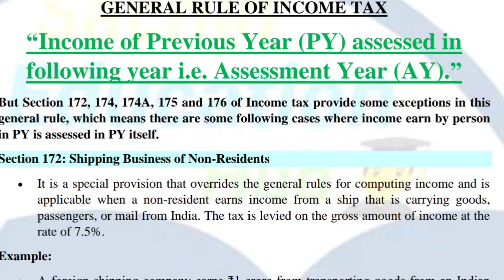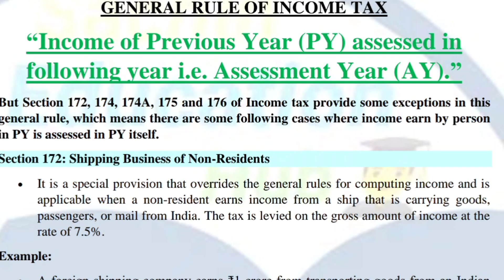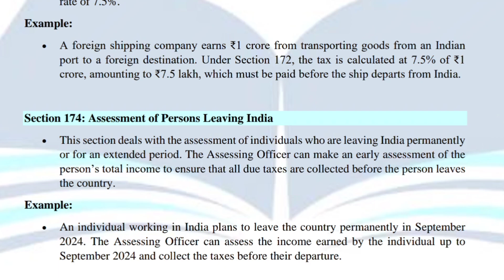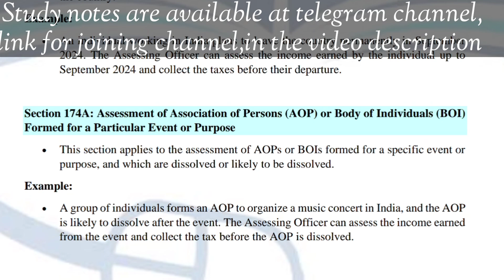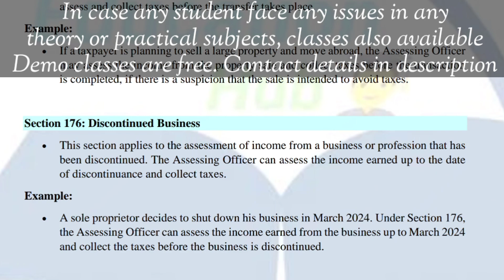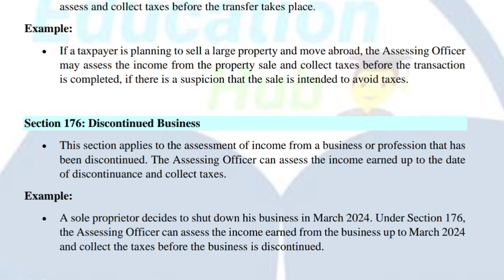General Rule of Income Tax | Exception of general rule of Income tax | Section 172 to 176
Hello Everyone!
Welcome to SACHIN EDUCATION HUB. This is our 1st channel that helps all commerce students in their studies through videos, notes, books and classes. We are just recently starting our 2nd new channel SACHIN EDUCATION HUB IN ENGLISH which helps students in understand the concept in English and important topic will be covered only.

CLASSES INFORMATION:
We are also providing online classes to all commerce students (B.Com/BBA/M.COM/MBA and CA students as well).

Classes available both in Individual way and Group Classes. We are charging very low fees for our classes ₹ 800/- per month.

Timings are very flexible for everyone - Morning, afternoon, evening and Night (All batches available).

For regular Batches - ₹800/- per month
For particular chapter revision - ₹200/-
For Revision Classes - ₹2000/- (full practicals revision in 1 month)

Benefits to get our e-classes are:
1. More than 100+ practicals
2. Special Classes on Saturday and Sunday for doubts of students
3. Regular Class Notes provided to students.
4. 3 Free Classes provided at starting of class to get familiar with class environment
5. In theory subjects - revision tricks and learning tricks provided.
6. Prizes for students first, second and 3rd under test series conducted.

Student if want to study any commerce subject with us (online) will register for class through following link: - Registration link for online classes

In the above video: - In this video we basically talk about general rule of income tax and its exceptions in AY 2024-25 as per income tax law
Section 172 to 176 of income tax

Get Video Notes (Download) -

Facebook and Telegram: - SACHIN EDUCATION HUB(personal contacts)